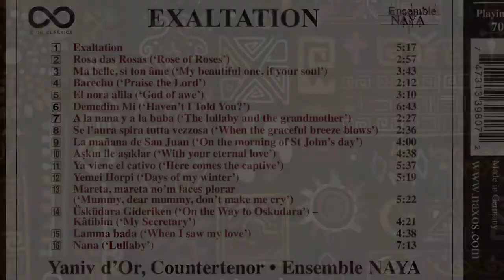[8.573980] Exaltation – Yaniv d’Or & Ensemble NAYA (Full trailer)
A follow-up to Latino Ladino (8.573566), which focuses on music of the Sephardic diaspora after the 1492 expulsion of Jews and Muslims from Spain, the programme for Exaltation is drawn from Medieval and Baroque Europe, Turkey and the Near East, and includes beautiful examples of the Sephardic and Sufi traditions. This essentially joyful album, which combines instruments from different cultures and ages to include distinctive timbres such as the didgeridoo, ney flute, flamenco guitar and more, topped by Yaniv d’Or’s haunting countertenor voice, celebrates the spirit that binds the wandering communities, the gods they worship and the hopes they share for a harmonious co-existence.